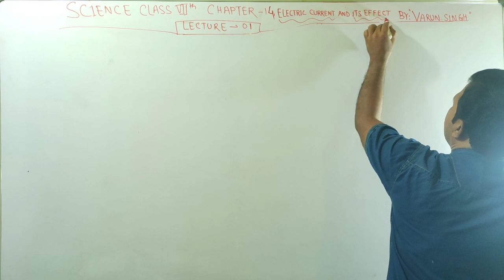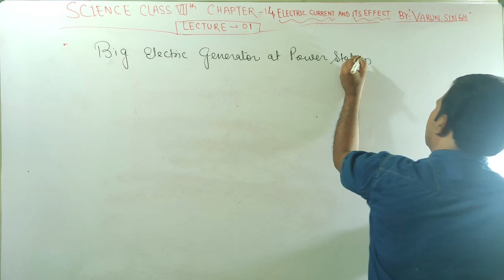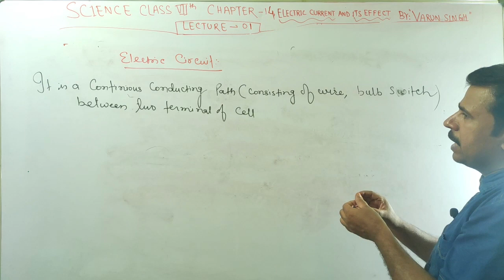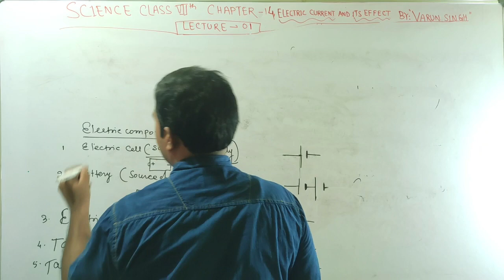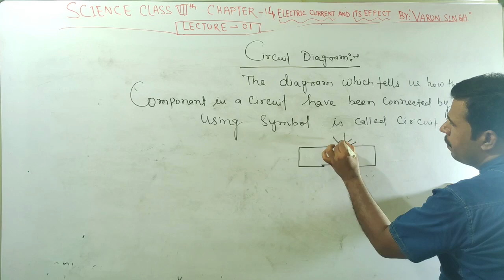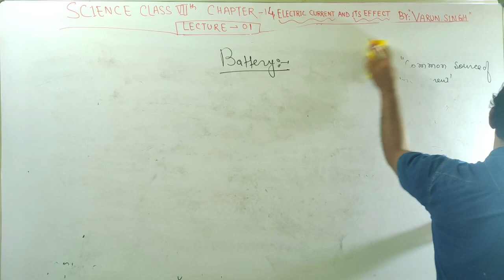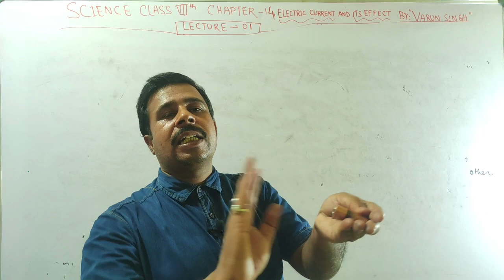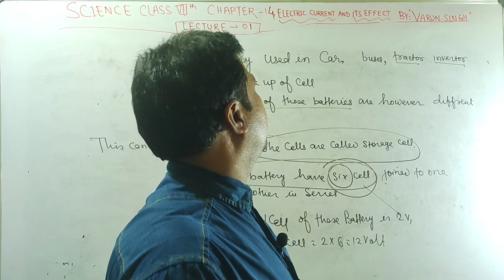CLASS-7|| BY VARUN SINGH